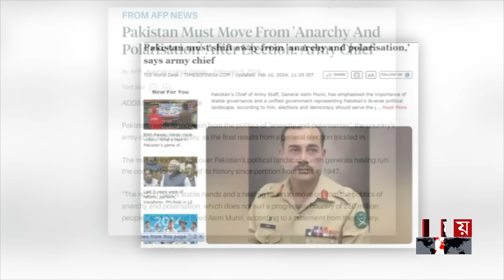নির্বাচনের পর যে বার্তা দিলেন পাকিস্তানের সেনাপ্রধান | Pakistan Election 2024 | Asim Munir | SomoyTV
Somoy TV: t.ly/Se1z
Somoy TV Bulletin: t.ly/iqIq
Somoy Entertainment: t.ly/3dWC
Somoy Sports: t.ly/iASp
SOMOY TV ISLAMIC: t.ly/zU6a

Somoynews.tv: t.ly/Y7ab
খেলার সময়: t.ly/xJ5H
সময়ের গল্প: t.ly/EW3M
এ সময়ের বাণিজ্য : t.ly/m3ir

Groups:
Somoy TV (Official)✅: t.ly/ajiO
Somoy Entertainment✅: t.ly/8CLh
Somoy Business✅: t.ly/4xaJ